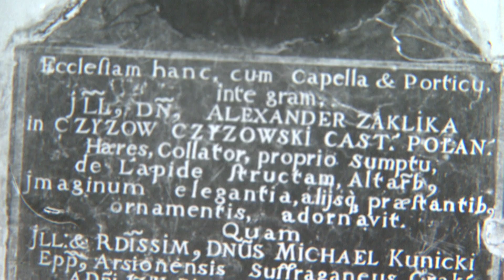Czyżów Szlachecki... i spotkanie z duchami sławnych artystów i prezydentów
Pałac w Czyżowie to jedna z najokazalszych późnobarokowych rezydencji w Polsce. Jak głosi legenda, wzgórze, na którym został zbudowany pałac, usypali tatarscy jeńcy. Zapraszamy do siedziby wybudowanej przez Jana Aleksandra Czyżowskiego.